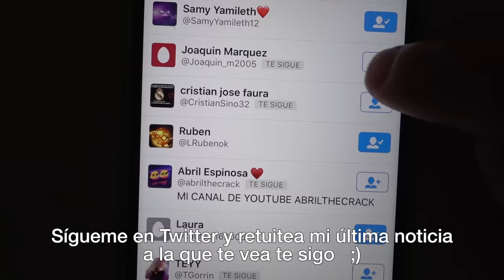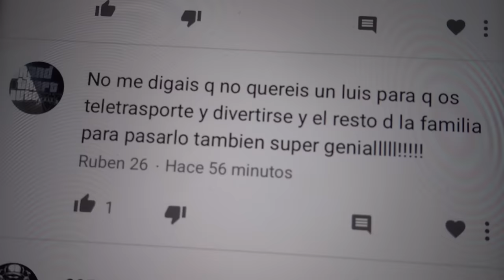REAL FOOD VS GUMMY FOOD - COMIDA REAL VS GOMINOLAS!!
SANEUB!! Por fin el Reto que tanto nos habéis pedido REAL FOOD VS GUMMY FOOD o COMIDA REAL VS GOMINOLAS,

CORREOS & CARTAS:
LUIS ITARTE
APARTADO DE CORREOS 2
08220 TERRASSA (BCN)